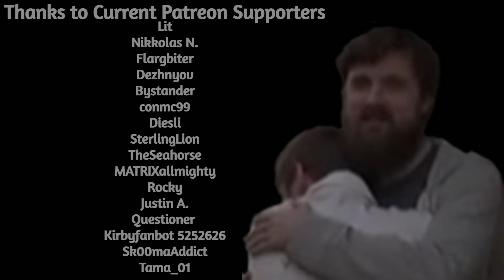Forsen Experiences Horse PTSD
if you want to support me:
Any support is appreciated, (Current supporters: Lit, Nikkolas N., Flargbiter, Dezhnyov, Bystander, conmc99, Diesli, SterlingLion, TheSeahorse, MATRIXallmighty, Rocky, Justin A, Skyhops, Questioner, Kirbyfanbot 5252626, Sk00maAddict, Tama_01)